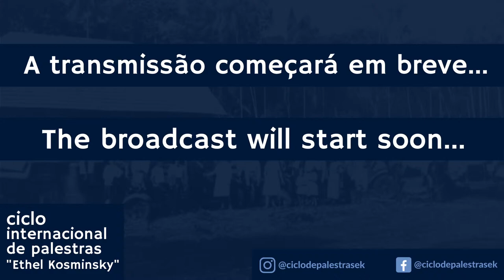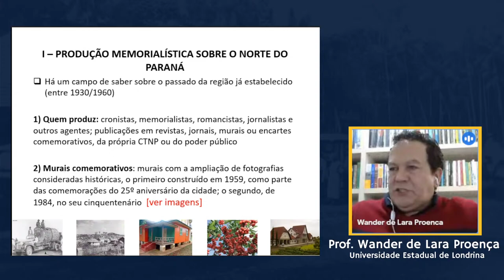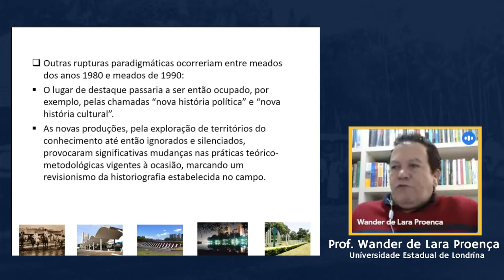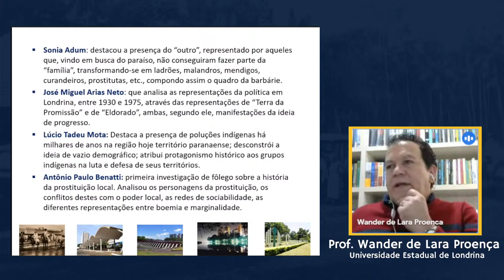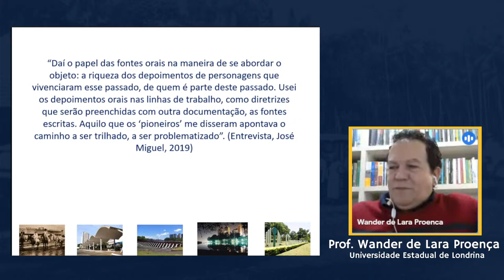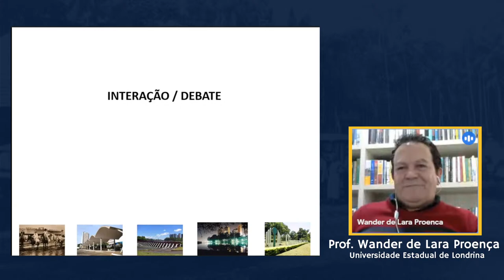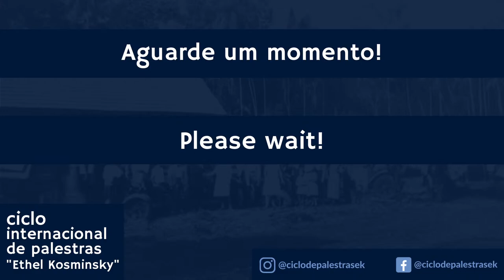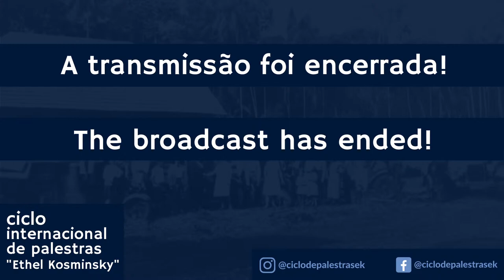Presença da Universidade no Norte do Paraná e as disputas pela memória sobre o passado da região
Palestrante: Wander de Lara Proença
Apresentação: Marco Soares e Alle Pires
Direção e produção técnica: Wilson de Creddo Maestro

Palestra -  Presença da Universidade no Norte do Paraná e as disputas pela memória sobre o passado da região

Realização: Núcleo de Documentação e Pesquisa Histórica/UEL

O Ciclo Internacional de Palestras NDPH conservação/conversação ocorrerá em homenagem à professora-doutora Ethel Kosminsky, que foi professora da UNESP campus de Marília e do Queens College de Nova York. O Núcleo de Documentação e Pesquisa Histórica  da Universidade Estadual de Londrina  NDPH-UEL, o Grupo de Pesquisa Regional/Local e a experiência histórica do CNPq e o Laboratório de Estudos sobre as Religiões e Religiosidades LERR- UEL, reconhecendo o valor das contribuições da pesquisadora, denominou o evento como “Ciclo Internacional de Palestras Ethel Kosminsky – NDPH conversação/conservação”, como forma de homenageá-la.